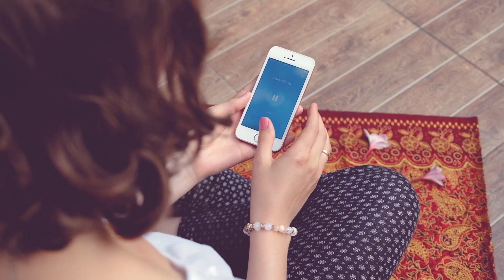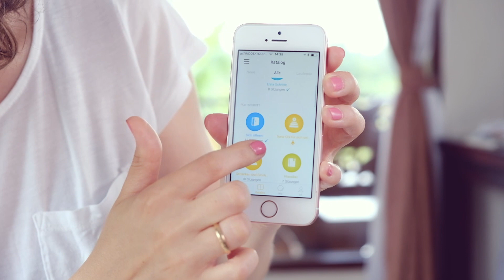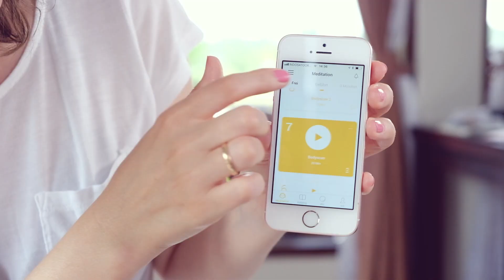Richtig meditieren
Dieses Video enthält eine bezahlte Produktplatzierung.

Hier erfährst du Schritt für Schritt, wie du richtig meditieren kannst. Inkl. Vorbereitung der Meditation, Meditationshaltung und eine Meditationsübung für Anfänger.
►► Mehr Tipps für dein bestes und schönstes Leben?
►► Was steht deinem Glück im Weg? Kostenloses Quiz

Hallo, mein Name ist Dr. Katharina Tempel.
Ich bin Diplom-Psychologin und Expertin auf dem Gebiet der Positiven Psychologie. Meine Doktorarbeit habe ich über Übungen zur Steigerung des Wohlbefindens geschrieben. Mein Wissen und meine Erfahrungen gebe ich als Glücksdetektiv weiter, damit auch du dein bestes und schönstes Leben führen kannst!

Meine Angebote:
►► Was steht deinem Glück im Weg? (Gratis-Quiz):